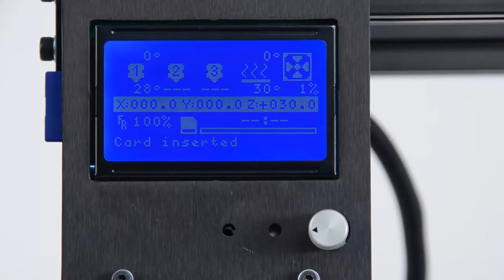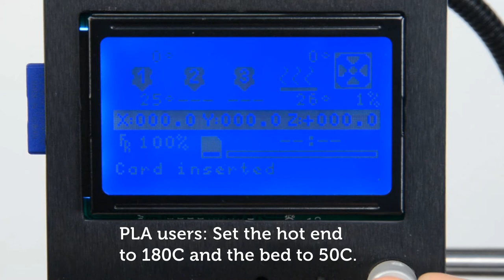How to level the bed on a LulzBot TAZ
Questions?

Learn how to level the print bed on a LulzBot TAZ 3D printer! A print bed that is level helps to ensure your print is precise and as close to perfect as possible. You can be printing with your LulzBot TAZ 3D printer in just a few simple steps.